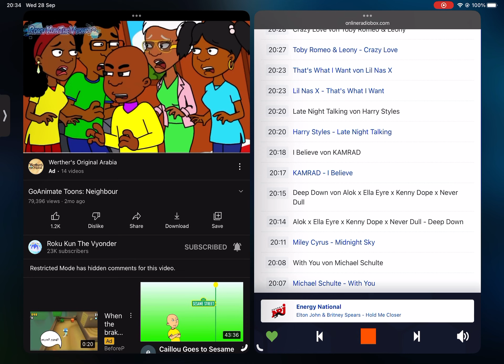Elton John & Britney Spears - Hold Me Closer (Energy Power Intros) (Wait for NRJ France)